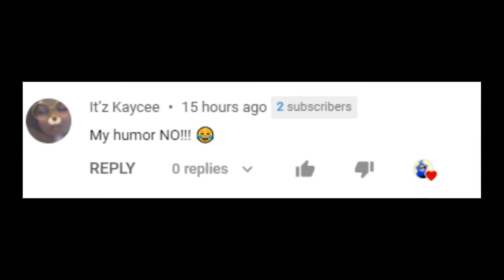👺💪Strong But- stupid💪👺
ty for watching... I'm sorry its been a while,
this video is for jokes only.

Jk Jk Jk unless...